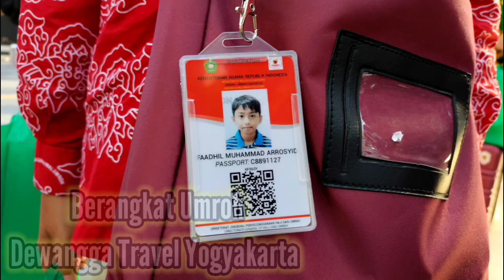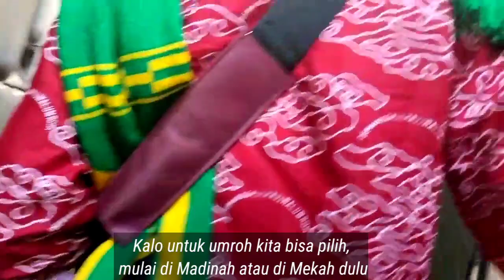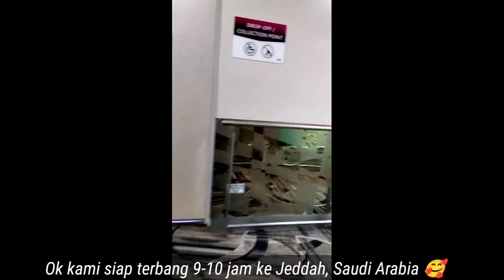Berangkat Umroh bareng Dewangga Travel Jogja